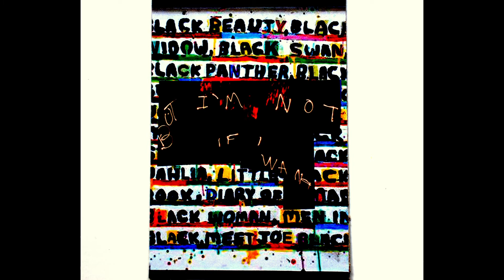10 000 Street Art Abstract / Pop Art - Collage von Jurek Ludas / Part 72